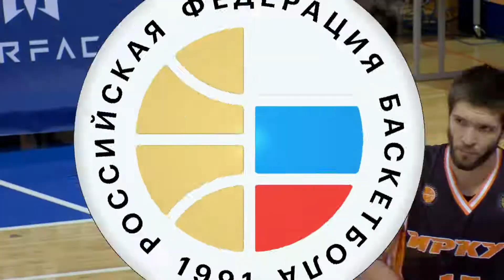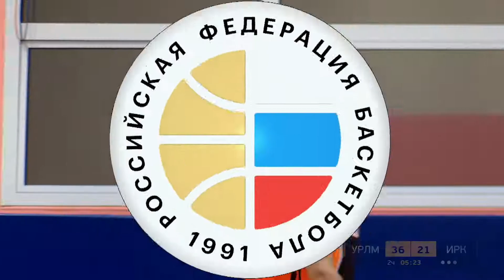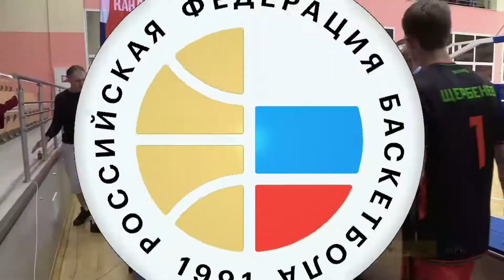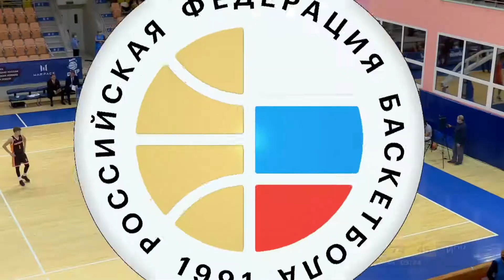2020.10.21 Уралмаш - Иркут